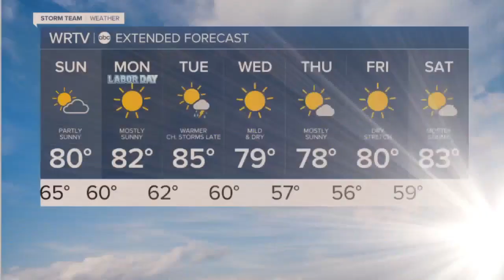Better weather for Labor Day